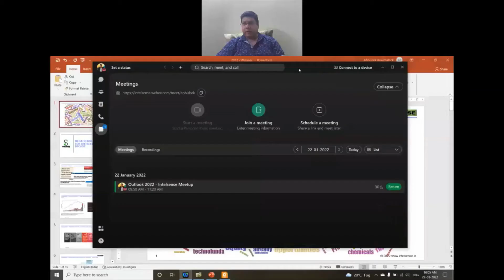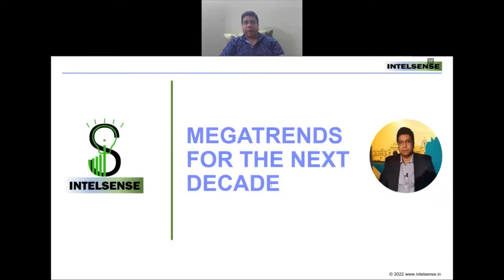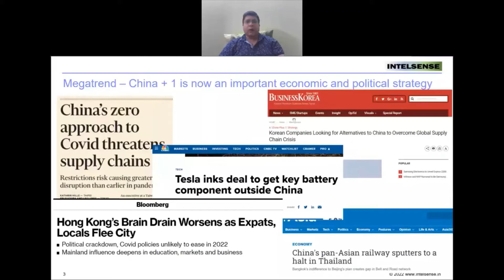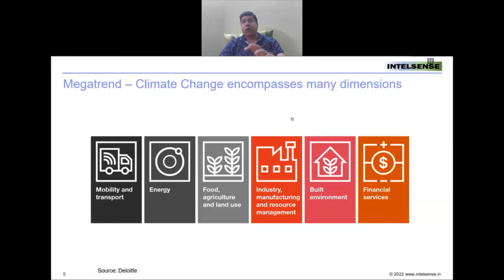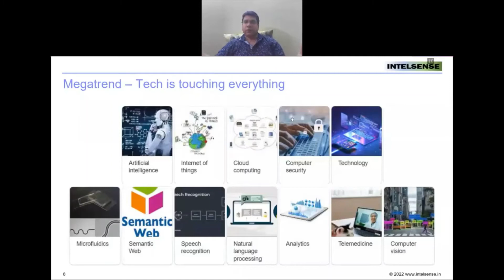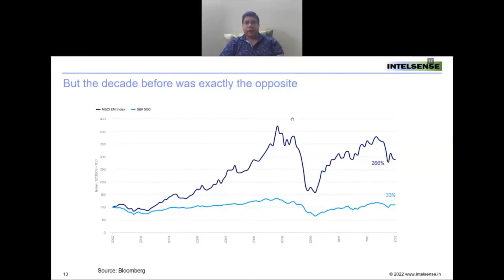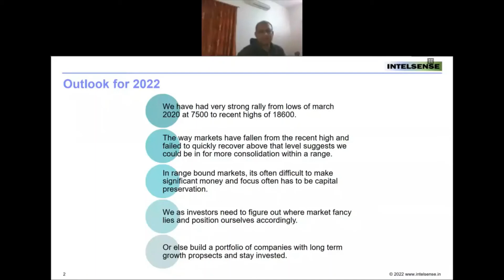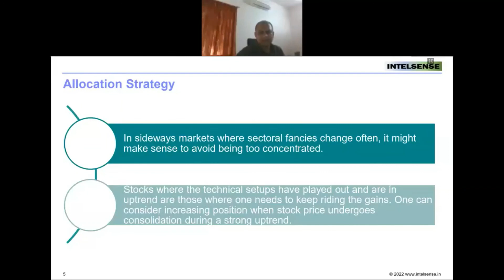MegaTrends and Technofunda Outlook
A snippet from the recently held webinar for our investors which spanned for over 2 hrs which included a lot of Q&A and interaction with our investor community.

Abhishek shared the four megatrends for the next decade and Hitesh discussed the technofunda approach and outlook.

09:39 mins: - Four MegaTrends
32:03 mins: - Outlook & Themes for 2022